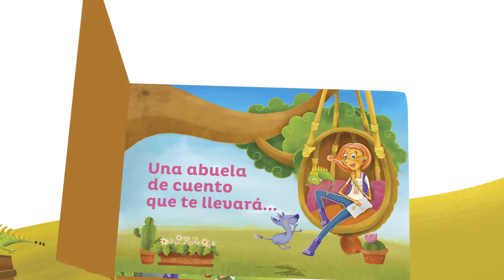Sobrerruedas, la nueva serie de Preescolar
Proyecto integral para la etapa de Educación Preescolar que incluye todo lo necesario para alcanzar los aprendizajes esperados en los campos formativos de Lengua y Comunicación, Pensamiento Matemático, Exploración y Comprensión del Mundo Natural y Social, Artes y Educación Socioemocional.

Sumerge a los niños en la literatura mediante cuentos escritos por autores reputados y ayuda al maestro en su día a día con múltiples propuestas para el desarrollo de sus clases.

Editorial Progreso forma parte del Grupo Edelvives